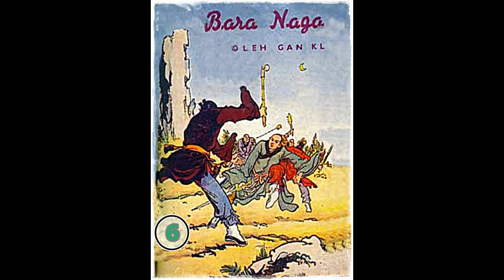Seri Cerita Silat BARA NAGA Jilid 6